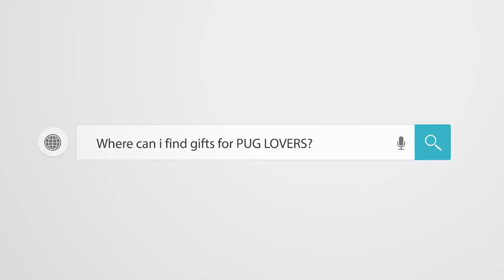NEW ! Pug Compilation 75 - Funny Dogs but only Pug Videos MIX (46-47) | Instapugs